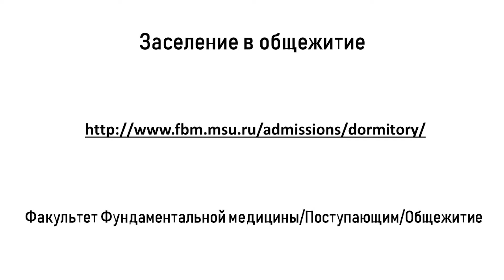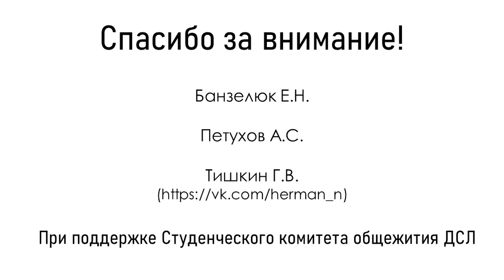Об общежитии ДСЛ МГУ - информация для абитуриентов факультета фундаментальной медицины, 2021 г.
Банзелюк Е.Н., Петухов А.С., Тишкин Г.В.